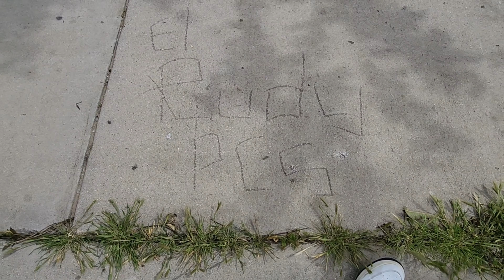Casa Blanca Rifa X3 Gang Hitup/ Cement Placaso El Rudy PCS